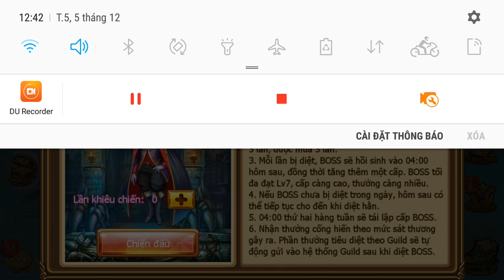Homescapes - win 12 levels from lv2483-2494 with super difficult levels